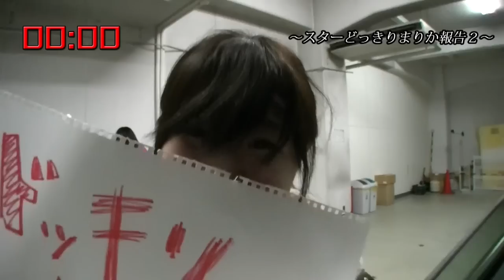SKE48 E公演 2分半の袋とじ 2015.11.1. 1回目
「手をつなぎながら」公演のお約束、2分半映像をお届け。
濃いメンバーの味のある映像をお届けします！

SKE48 E Performance 2 and a half minutes of bonus contents 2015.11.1

We present to you the 2 and a half minutes of footage as promised in the “Te wo Tsunaginagara (As We Hold Hands)” performance.
Please enjoy the unique footage of the enthralling members!

Live and archived streaming of theater performances available on [SKE48 LIVE!! ON DEMAND]
Accepting registrations for SKE48 Official Mobile Site [SKE48 mobile]
The sister site of [SKE48 Mobile], the private mail-site, [SKE48 Mail] is now OPEN!